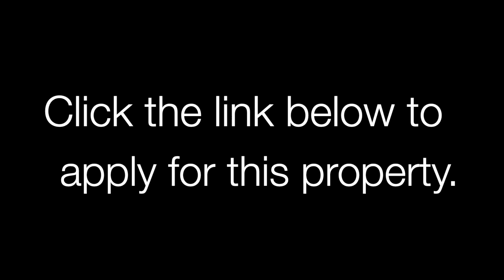56a Maguire Drive Cooranbong